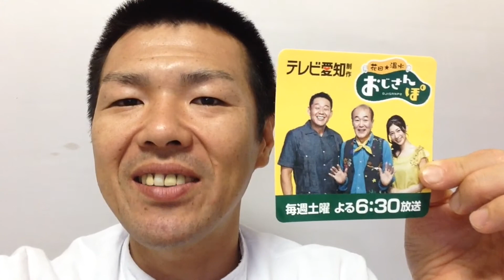おじさんぽ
哀川翔さん御用達焼そば

２０１４年７月１９日土曜日
テレビ愛知制作　「おじさんぽ」
に大磯屋製麺所が出演させていただくこととなりました。

愛知県碧南市をおじさん二人（花田虎上さん、温水洋一さん）と
美人レポーター（名越涼子さん）がぶらり旅？！

愛知県三河の碧南市を沢山の方に知って頂ければ幸いです。